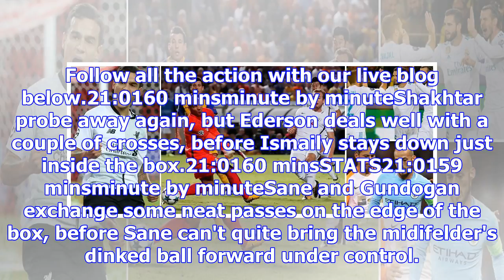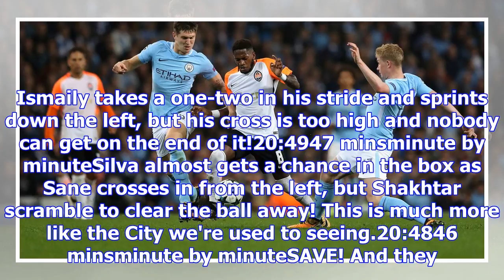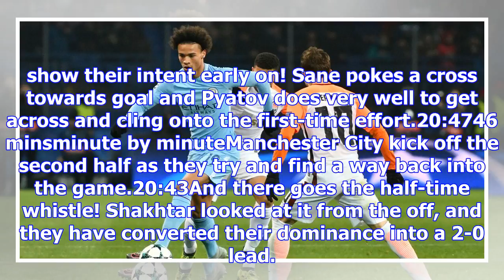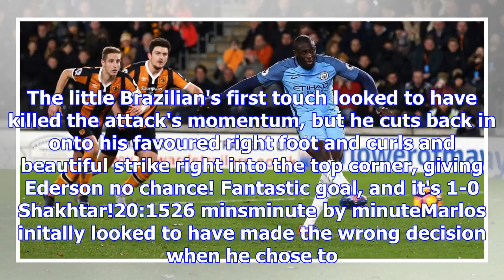Shakhtar donetsk vs man city live score and goal updates - latest here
Manchester City pair David Silva and Kevin De Bruyne will both miss Wednesday's Champions League cla...